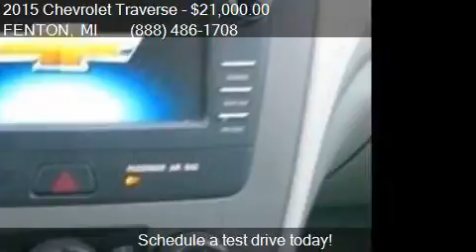2015 Chevrolet Traverse LS AWD 4dr SUV for sale in FENTON, M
This 2015 Chevrolet Traverse LS AWD 4dr SUV is for sale in FENTON, MI 48430 at LASCO FORD.

Engine: 3.6L V6
Transmission: Automatic 6-Speed
Color: White
Mileage: 33648
Contact LASCO FORD 2525 OWEN RD FENTON, MI 48430 to test drive this 2015 Chevrolet Traverse LS AWD 4dr SUV today.